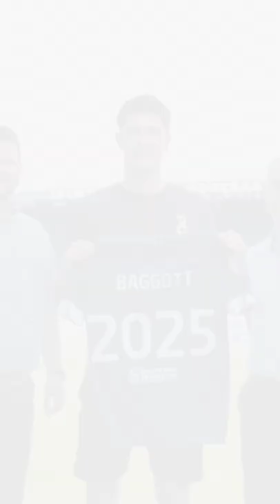Stay Blue💙 aesthetic stay elkanbaggot ipswichtown #2025